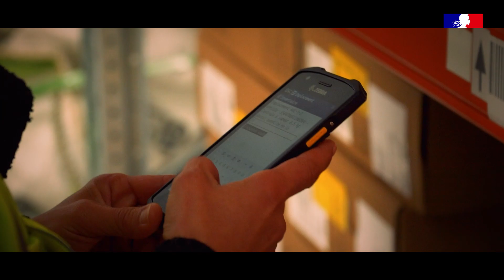Cariste d'entrepôt - Plateau technique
Découvrez dans cette vidéo de la Région académique Hauts-de-France le plateau technique type des formations en Cariste d'entrepôt dans les lycées des Hauts-de-France.

À chacun son avenir !

Réalisation : ML Productions